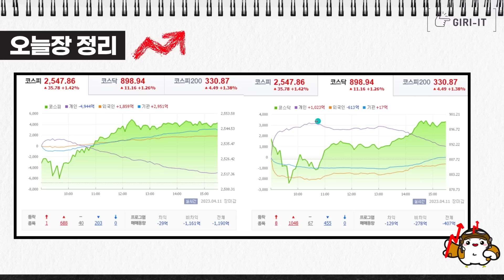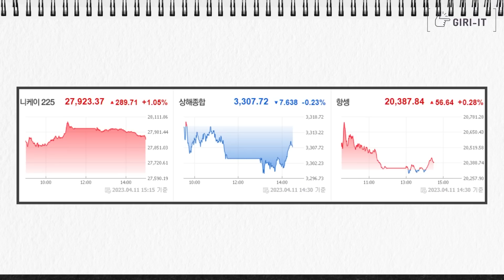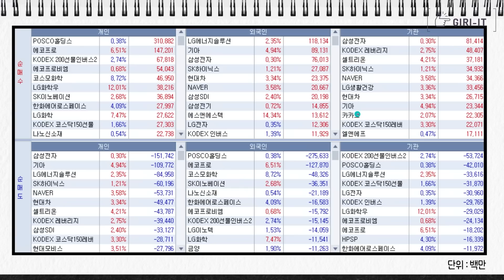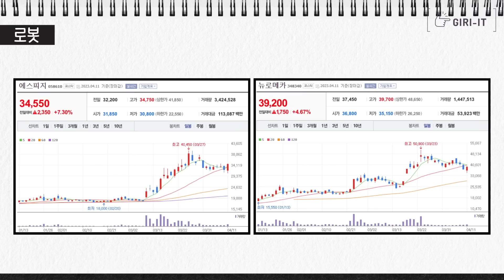"엇..? 수상합니다" New 주도주 등장 [2차전지 - 반도체 - 바이오 - '???']